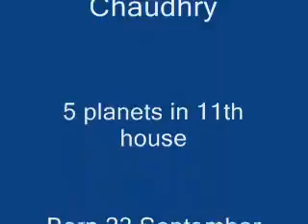Chaudavin ka - Chaudavin ka chaand - DoctorKC